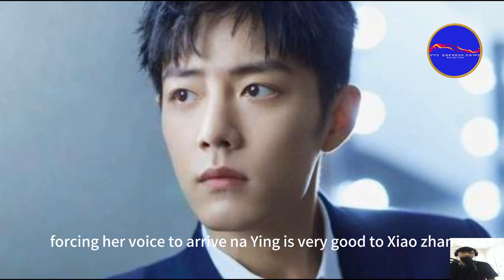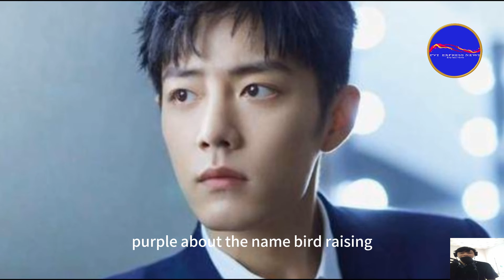Ten actresses in Xiao zhan When mentioning Yang Zi, they cannot hide their smiles Foreign media com